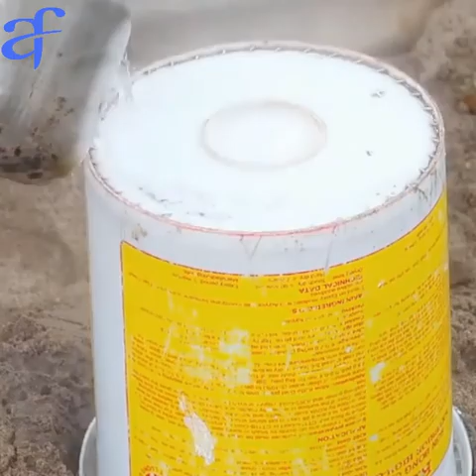Wood Stove Tips and Tricks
Copyright
Copyright license
Copyright is the exclusive right given to the creator of creative work to reproduce the work, usually for a limited time. The creative work may be in a literary, artistic, educational, or musical form.